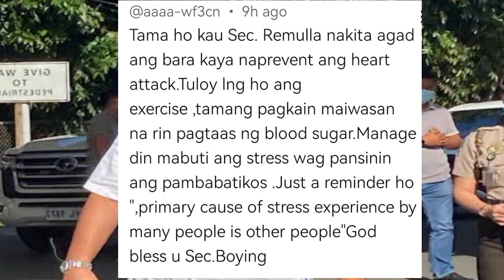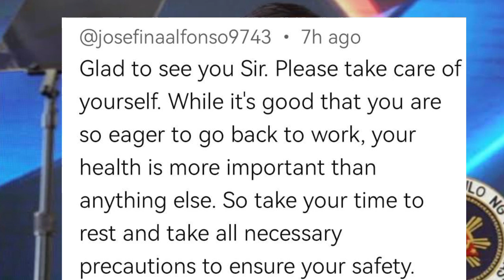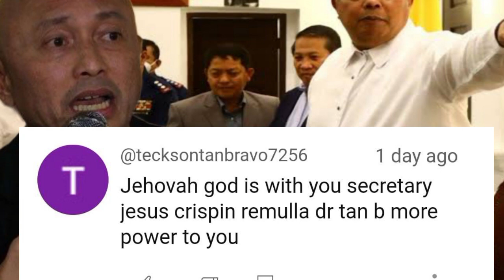BREAKING NEWS TODAY NA-SHOCKED ANG LAHAT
BANATKAMARITES TV. NEWS IN POLITICS